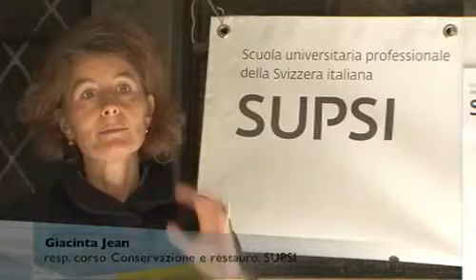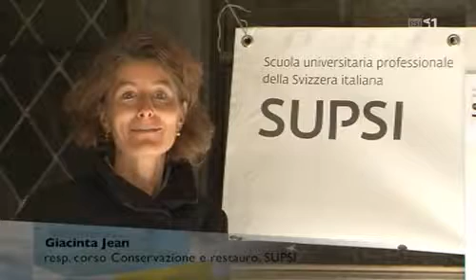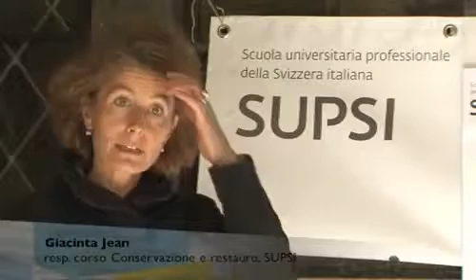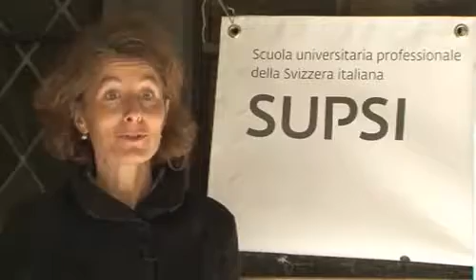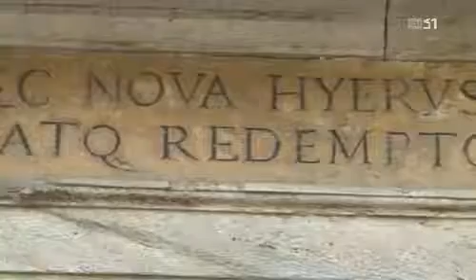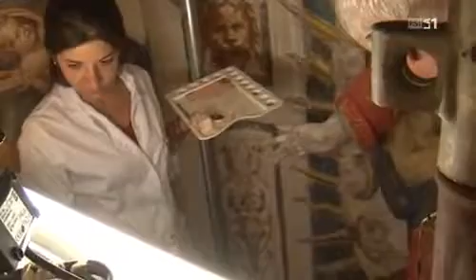Sacri Monti del Piemonte Sacred Mounts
Quando i libri erano un lusso e le immagini una rarità, nell'Insubria del Cinquecento e Seicento, i Sacri monti sbocciarono come una specie di Hollywood della fede! Come quella fondata da.

Un percorso devozionale, storico e naturalistico tra sette dei nove Sacri Monti di Piemonte e Lombardia: Varallo Sesia, Serralunga di Crea, Orta San Giulio, Oropa, Ghiffa, Domodossola e Valperga.

I sette Sacri Monti piemontesi, Belmonte, Crea, Domodossola, Ghiffa, Oropa, Orta e Varallo, patrimonio Unesco dal 2003, pronti al rilancio turistico grazie ad una serie di iniziative che prenderann.